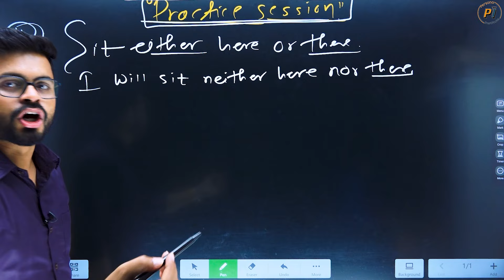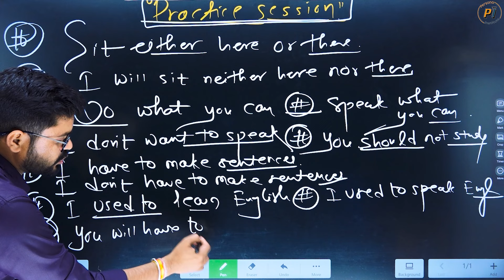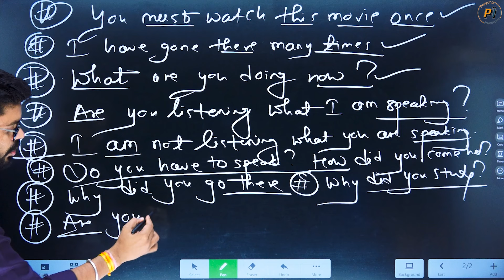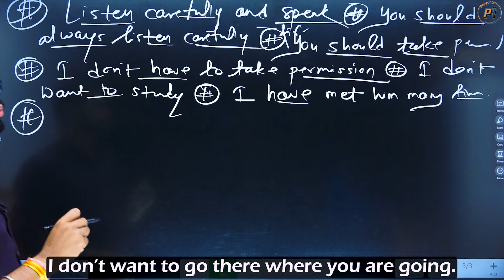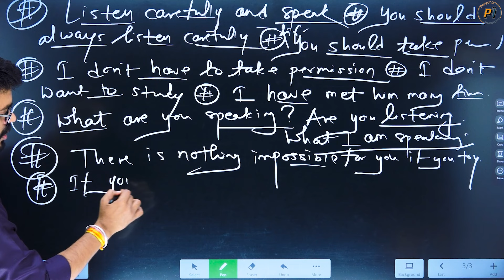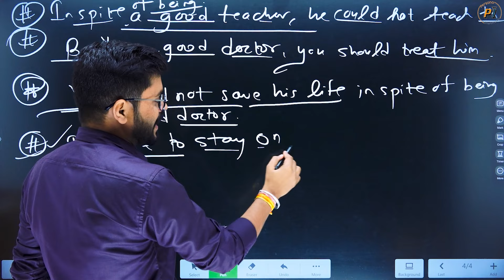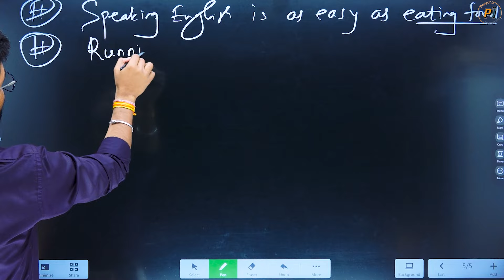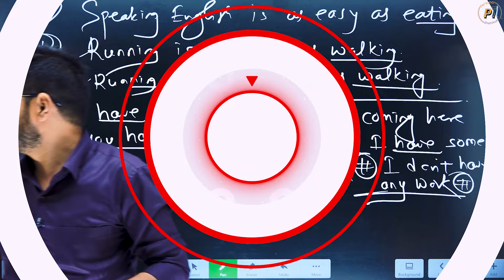Practice of Advanced English | Basic to Advanced Practice | English Speaking Practice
English Speaking Practice | English Speaking Course
Spoken English learning videos | Persona Institute for English | Practice of Advanced English | Basic to Advanced Practice | Spoken English | How to speak English | English Practice | Speaking English Practice